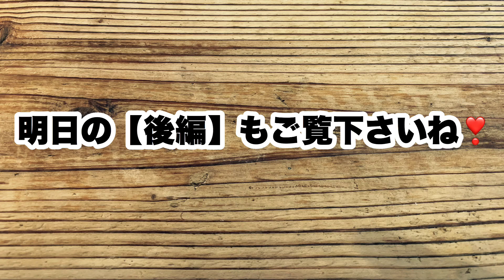【前編★模様編みのポーチ★編み始めました】100均レース糸★Crochet Pouch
柔らかなレース糸に苦戦しながらも、涼しげな模様編みでポーチを編み始めました

【材料】
キャンドゥ　シルクインマーブル
Daiso コットンヤーン

【かぎ針】
4号

【編み方】
鎖編み、細編み、長編み

My knitting technique is not perfect, but I enjoy very much with the joy of knitting.  I would like to share that feeling in my videos, and hope that everyone will enjoy knitting and crochet as well.  Thank you for your support.

その楽しさを皆様と分かち合えたら嬉しく思います。
作品は個人で楽しむために作っています。